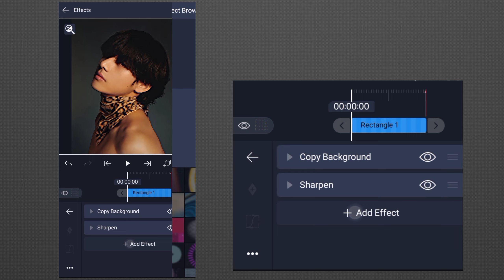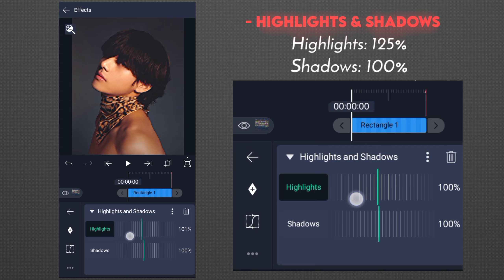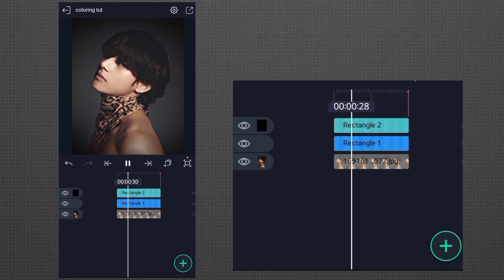Dark Coloring Tutorial | Alight motion | (Free preset)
-check pinned comment for alight link